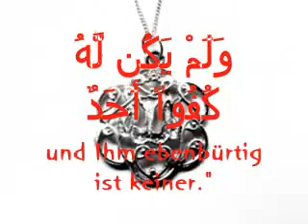EXCLUSIF Sure 112 Al-Ihlas الإخلاص‎ (Die Reinigung) - Rezitation.mp4